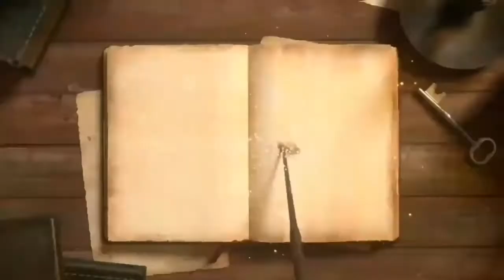WANDAN KUNING 4 - Bingkisan dari Kauthara.